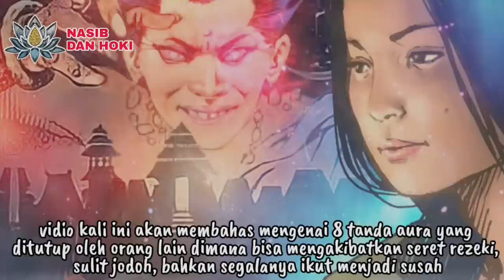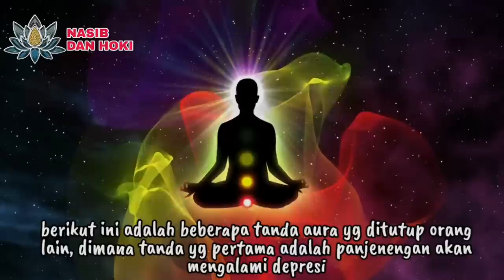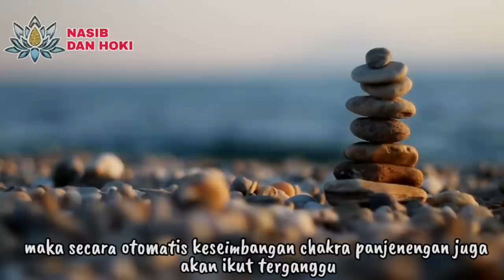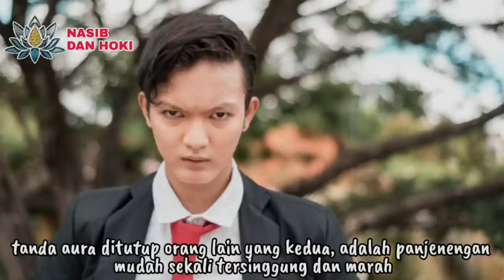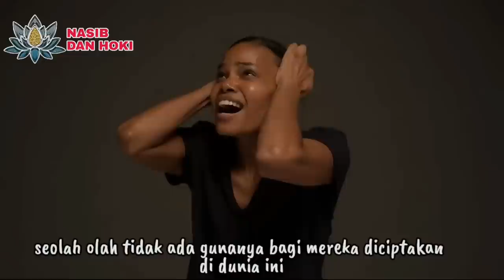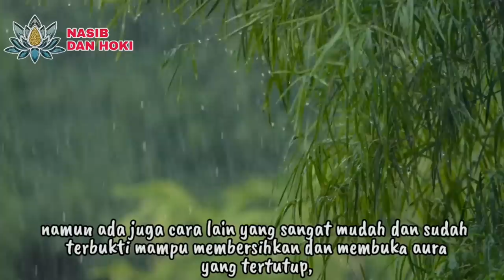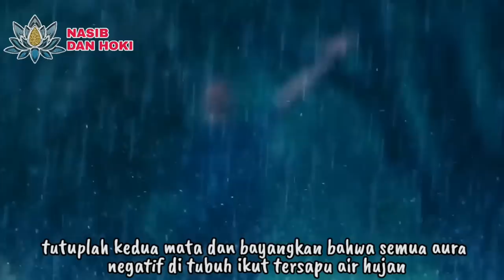MATI DALANE!!!_8 TANDA AURA DITUTUP ORANG LAIN_BIKIN SERET REZEKI, SULIT JODOH, DAN HIDUP SUSAH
tanda aura ditutup orang lain
tanda aura ditutup orang
tanda aura kita ditutup orang lain
tanda2 aura ditutup orang
tanda aura tertutup
tanda aura wajah tertutup
tanda aura negatif
ciri aura ditutup orang
ciri aura ditutup orang lain
ciri aura ditutup
ciri aura yang tertutup
ciri aura tertutup